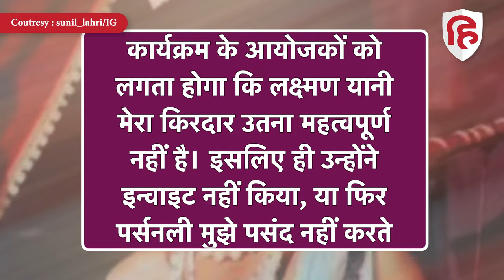Ram Mandir Innaugration: Ramayana Show में लक्ष्मण का रोल निभाने वाले Sunil Lahri क्यों हुए नाराज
रामानंद सागर का पॉपुलर शो 'रामायण' को आज भी काफी पसंद किया जाता है। इस शो को लेकर लोगों की काफी श्रद्धा है। इस शो में राम, सीता और लक्ष्मण का किरदार निभाने वाले स्टार्स को असल जिंदगी में भी दर्शक भगवान का दर्जा देते हैं। इसी बीच लक्ष्मण का किरदार निभा चुके सुनील लहरी काफी नाराज नजर आ रहे हैं।